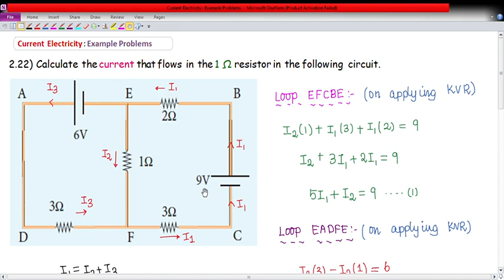Current Electricity | Example 2.22 |Class 12 | TN Physics | Unit 2 | bigchill | Tamil